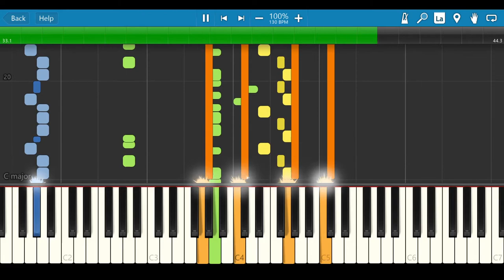Ambush Theme Piano Cover (Battle for Bikini Bottom)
An arrangement of BfBB boss theme I made a while ago. I originally intended to do the full Dream theme, but that is yet to be decided.